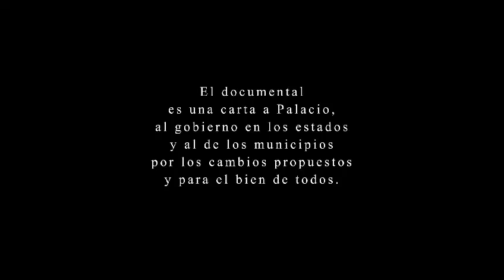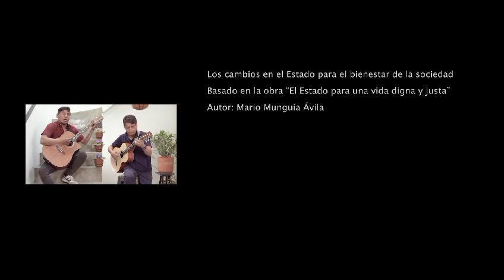Thin Sánchez & Benjamin Rosas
tema:
EL TIRANO
autor:
THIN SÁNCHEZ
acompañamiento:
BENJAMIN ROSAS
participación en el documental:
LOS CAMBIOS EN EL ESTADO PARA EL BIENESTAR DE LA SOCIEDAD
del profesor:
MARIO MUNGIA